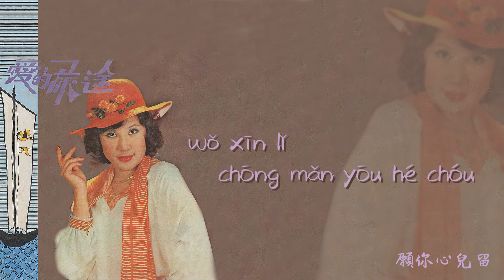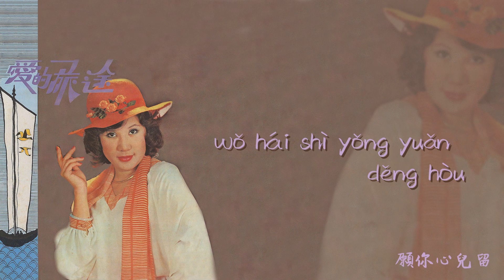【Official Audio Lyrics Video】于櫻櫻《愛的旅途》-〈願你心兒留yuàn nǐ xin er liú〉官方動態歌詞版MV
願你心兒留
yuàn nǐ xin er liú
作詞:俞梅華       作曲:于文
zuò cí: yú méi huá      zuò qǔ: yú wén

清晨的時候，我們手拉著手，
qīng chén di shí hòu, wǒ men shǒu lā zhuó shǒu,
情相投心兒相守，愛意在你我心中流，
qíng xiāng tóu xin er xiāng shǒu, ài yì zài nǐ wǒ xīn zhōng liú,
今日別後，但願你要把心兒留，
jīn rì bié hòu, dàn yuàn nǐ yào bǎ xin er liú,
那怕天長地久，我還是永遠等候。
nà pà tiān cháng dì jiǔ, wǒ hái shì yǒng yuǎn děng hòu.
黃昏的時候，你說你將要走，
huáng hūn di shí hòu, nǐ shuō nǐ jiāng yào zǒu,
那夕陽不再溫柔，我心裡充滿憂和愁，
nà xī yáng bù zài wēn róu, wǒ xīn lǐ chōng mǎn yōu hé chóu,